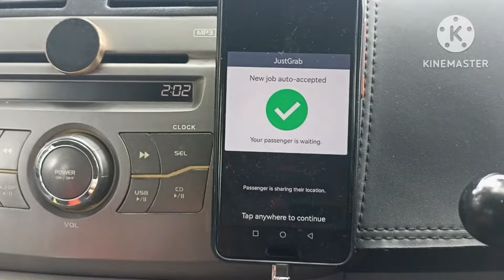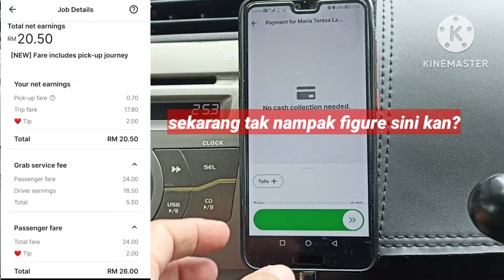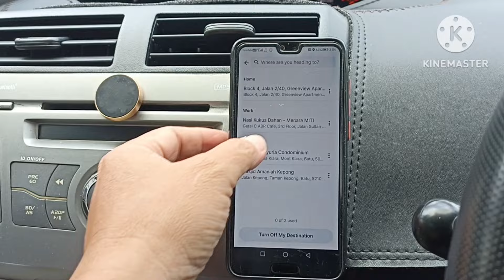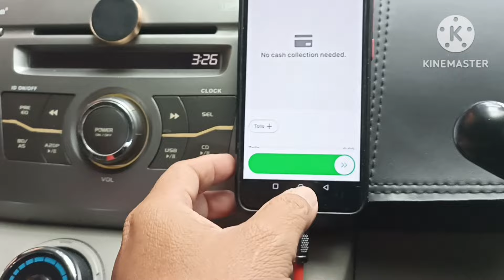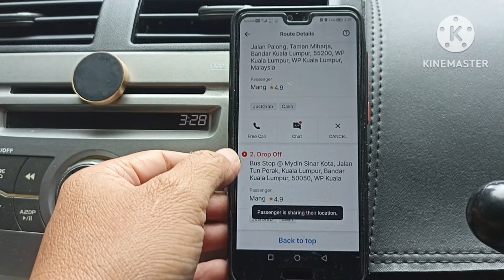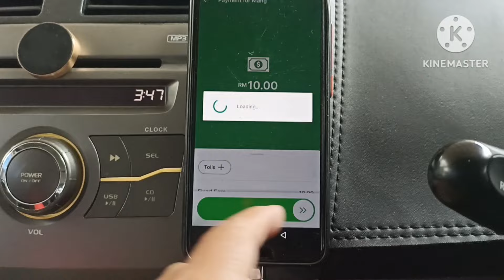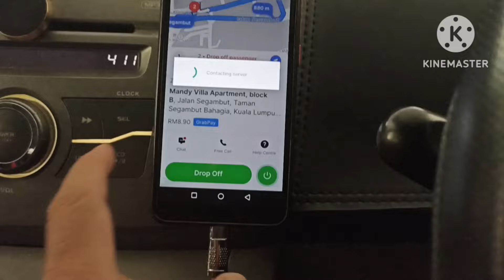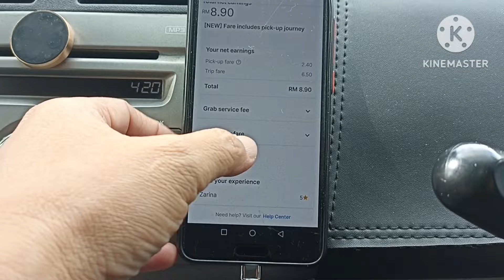18/09/2024 Wednesday's Vlog | TRY MY LUCK!!!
Alhamdulillah, kita try accept Manual Accept harini satu yg kita dapat. syukur di permudahkan juga. Pancingan menjadi jugak.